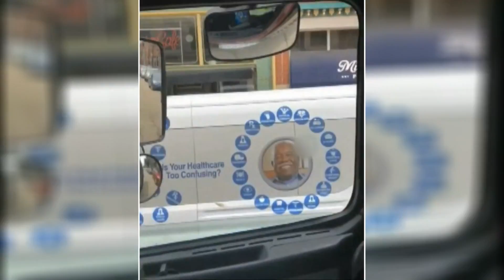Pittsburgh Police Respond To Naked South Side Man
For the second straight day, a man ran naked through the streets of Pittsburgh.